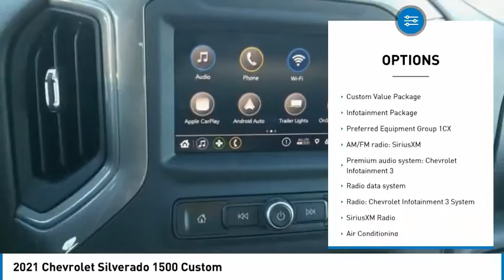2021 Chevrolet Silverado 1500 Custom Black in Chattanooga T21181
2021 Chevrolet Silverado 1500 Custom

310 E. 20th Street

Black 2021 Chevrolet Silverado 1500 4D Double Cab Custom 4WD EcoTec3 4.3L V6 6-Speed Automatic Electronic with OverdrivebrbrSilverado 1500 Custom, 4D Double Cab, EcoTec3 4.3L V6, 6-Speed Automatic Electronic with Overdrive, 4WD, Black, Jet Black Cloth, 3.42 Rear Axle Ratio, 3.5 Diagonal Monochromatic Display, 40/20/40 Front Split Bench Seat, 4G LTE Wi-Fi Hot Spot Capable, 4-Wheel Disc Brakes, ABS brakes, Air Conditioning, AM/FM radio: SiriusXM, Apple CarPlay/Android Auto, Auto-Locking Rear Differential, Bluetooth For Phone, Body Color Grille, Brake assist, Bumpers: body-color, Chevrolet Connected Access Capable, Cloth Seat Trim, Color-Keyed Carpeting Floor Covering, Custom Convenience Package, Custom Value Package, Deep-Tinted Glass, Delay-off headlights, Driver door bin, Driver vanity mirror, Dual front impact airbags, Dual front side impact airbags, Electric Rear-Window Defogger, Electronic Cruise Control, Electronic Stability Control, EZ Lift Power Lock & Release Tailgate, Front anti-roll bar, Front Center Armrest w/Storage, Front Frame-Mounted Black Recovery Hooks, Front reading lights, Front Rubberized Vinyl Floor Mats, Front wheel independent suspension, Fully automatic headlights, Heated door mirrors, Heavy Duty Suspension, Hitch Guidance, Illuminated entry, Infotainment Package, LED Cargo Area Lighting, Low tire pressure warning, Manual Tilt Wheel Steering Column, Occupant sensing airbag, OnStar & Chevrolet Connected Services Capable, Outside temperature display, Overhead airbag, Overhead console, Panic alarm, Passenger door bin, Passenger vanity mirror, Polished Exhaust Tip, Power Door Locks, Power door mirrors, Power Front Windows w/Driver Express Up/Down, Power Front Windows w/Passenger Express Down, Power Rear Windows w/Express Down, Power steering, Power windows, Preferred Equipment Group 1CX, Premium audio system: Chevrolet Infotainment 3, Radio data system, Radio: Chevrolet Infotainment 3 System, Rear 60/40 Folding Bench Seat (Folds Up), Rear reading lights, Rear Rubberized-Vinyl Floor Mats, Rear step bumper, Rear window defroster, Remote Keyless Entry, Remote keyless entry, Remote Vehicle Starter System, Security system, SiriusXM Radio, Speed control, Speed-sensing steering, Split folding rear seat, Standard Tailgate, Theft Deterrent System (Unauthorized Entry), Tilt steering wheel, Traction control, Trailering Package, Trip computer, Variably intermittent wipers, Wheels: 20 x 9 Bright Silver Painted Aluminum, Silverado 1500 Custom, 4D Double Cab, EcoTec3 4.3L V6, 6-Speed Automatic Electronic with Overdrive, 4WD, Black, Jet Black Cloth.brbrbrProudly Serving: Chattanooga, Lookout Mountain, Ringgold, Graysville, Walden, Dalton, Huntsville, Nashville, Murfreesboro, Knoxville, Cookeville, Rome, Atlanta, Lynchburg, Cleveland, Dayton, and all of greater Tennessee, Georgia and Alabama. Price does not include tax, title, license and fees. Price includes: $500 - Chevrolet Consumer Cash Program. Exp. 01/04/2021